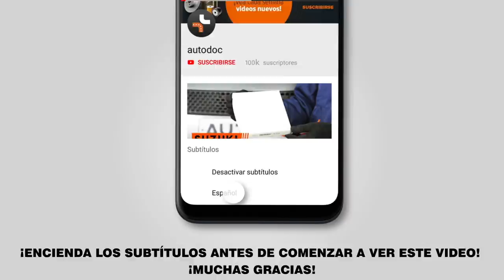Cómo cambiar los faros delantera en TOYOTA AYGO 1 (AB10) [VÍDEO TUTORIAL DE AUTODOC]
Cómo cambiar los faros / faros de coche / faros delanteros en TOYOTA AYGO 1 (AB10) 1.0 Hatchback desde el 02.2005 hasta hoy [VÍDEO TUTORIAL DE AUTODOC]

Faros en automóviles PEUGEOT 107 Hatchback (06.2005–2019) / CITROËN C1 I (06.2005–2019) / CITROËN C5 I Estate (09.2003–08.2004) debe reemplazarse, por regla general, de acuerdo a un único y mismo procedimiento.

🔝 ТОP marcas que fabrican los faros: JOHNS, TYC, ABAKUS, LORO, PRASCO, VAN WEZEL

Todos los tutoriales en vídeo y en pdf sobre la sustitución de piezas en un TOYOTA AYGO 1: descárgelos y véalos en AUTODOC CLUB

🛠️ Las herramientas que usted necesita reemplazar faros:
- grasa dieléctrica
- destornillador philips
- herramienta de extracción de clips
- cubreguardabarros